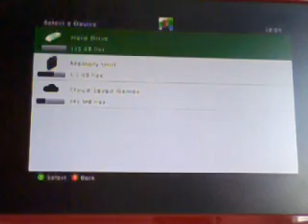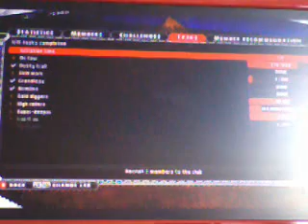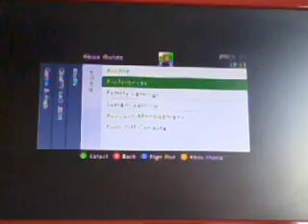Motor cross madness(1)